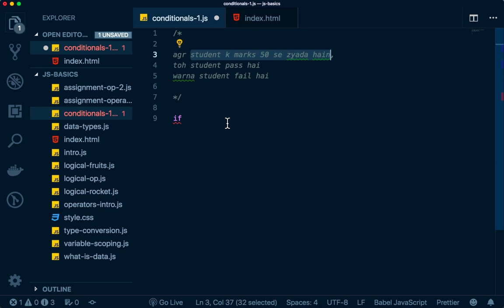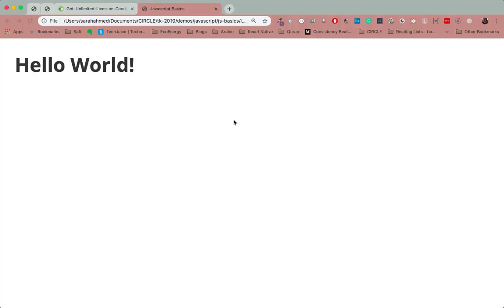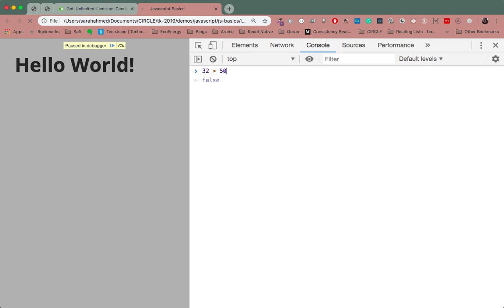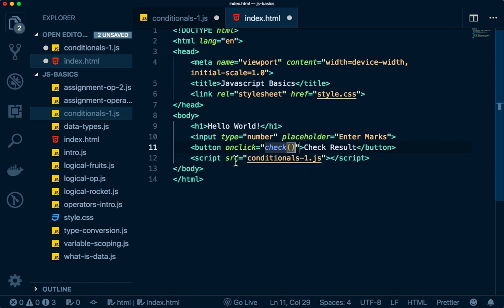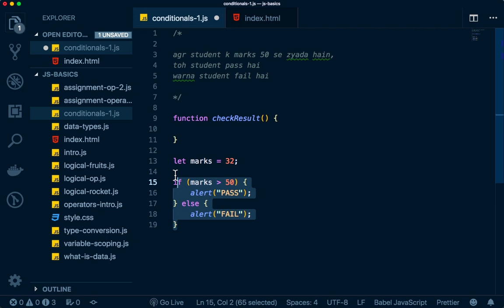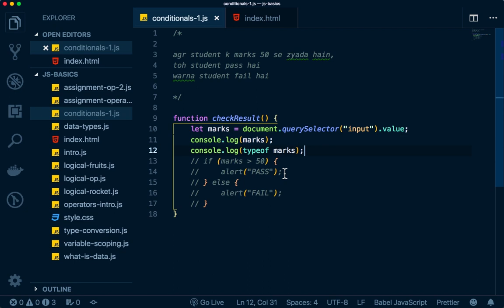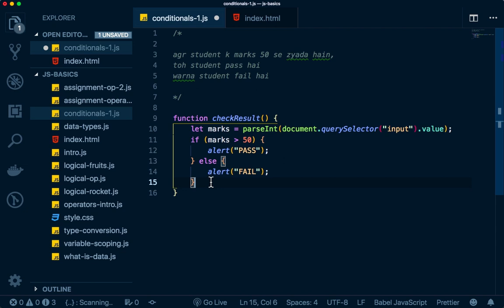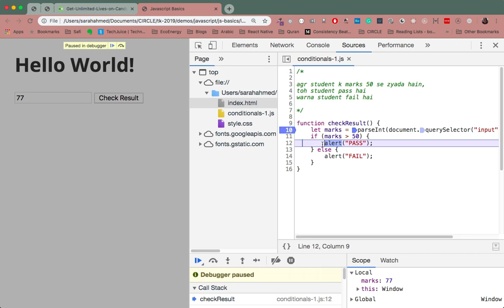#1 if/else decisions (Intro) - Web Development - Tech Karo [Urdu]